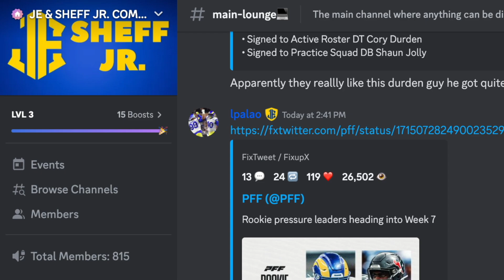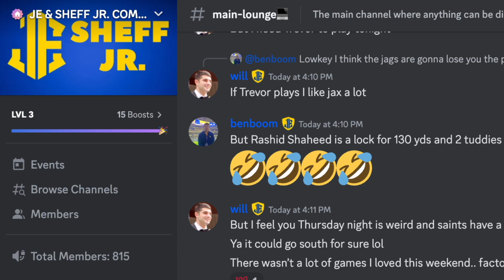Stetson Bennett more than likely OUT for SEASON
Stetson Bennett was confirmed to be doing well but he's more than likely done this season for the Rams.